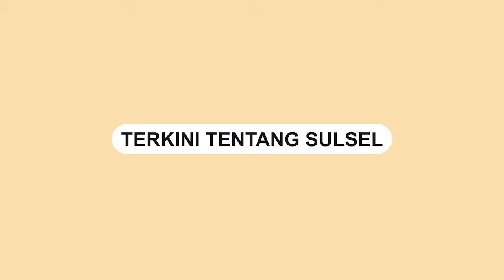Aksi Dua WNI Panjat Pagar Candi Prambanan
Aksinya tersebut terekam kamera warga.

Dalam video terlihat dua WNA tersebut menaiki pagar setinggi dua meter di jalan Raya Solo-Jogja

Video terkini dan terbaru..